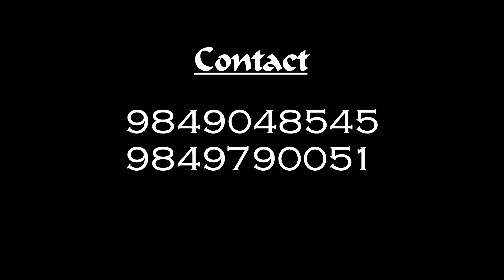NCC Kakinada Group Song presentation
NCC Kakinada group performing song...for the competition...event organised 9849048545 & 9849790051